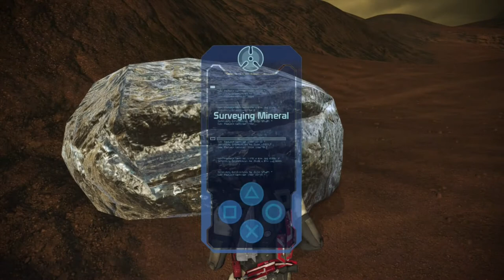Mass Effect 1 (Legendary Edition): Part 8 Getting Liara I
On part 3 of our Mass Effect 1's legendary playthrough, we find a quarian with information proving Saren is a traitor. This forces the council to revoke his spectre status and a compromise is reached to make Shepard a spectre. We are tasked with tracking Saren down and bringing him to justice.

Username: RRGaming2017